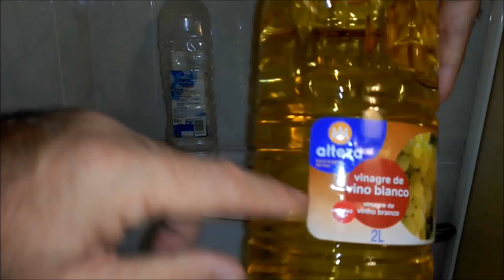Meter vinagre en el inodoro, un anti cal ecológico y funciona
El vinagre es una forma de eliminar la cal de la cisterna y del inodoro, es ecológico y funciona.
Esta es una buena manera de eliminar la cal, gérmenes y hongos de tu casa sin químicos, y de forma ecológica y natural, ya sea por fuera o por dentro.

Para ver más sobre el tema de cal en las tuberías de agua caliente entrar en este enlace.

Os podéis inscribir a mi canal.